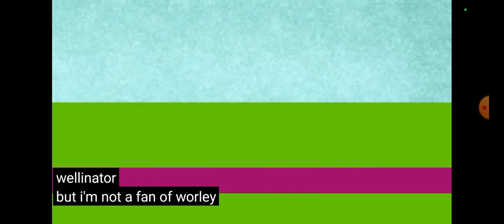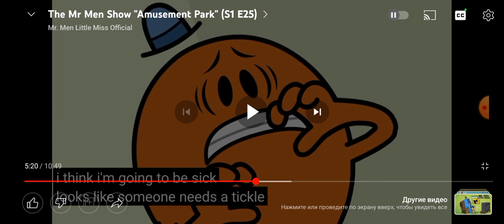The Mr Men Show Fandub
The Mr Men Show "Amusement Park" (S1 E25) / Mr. Men Little Miss Official